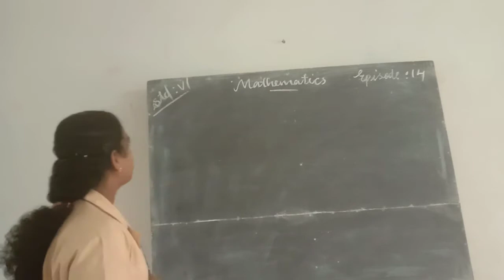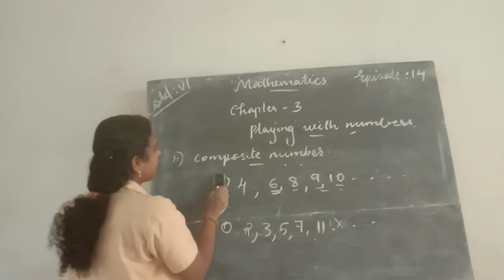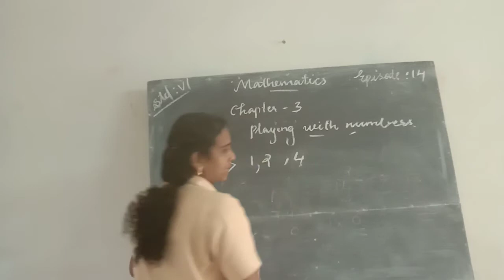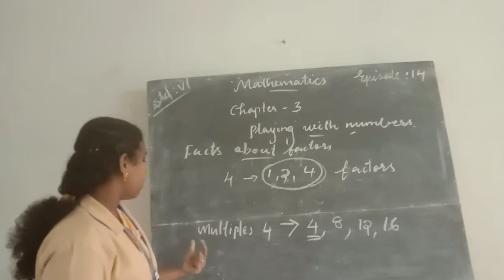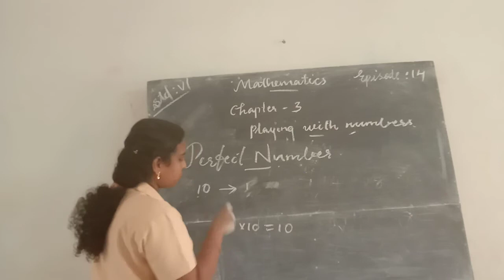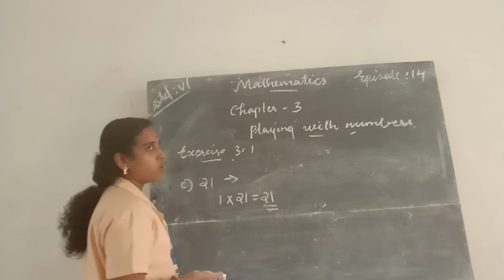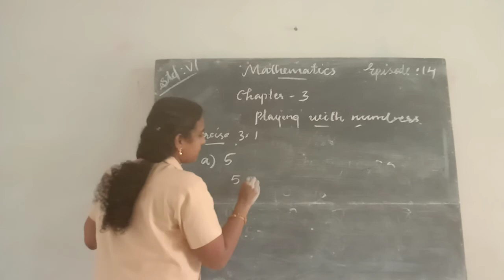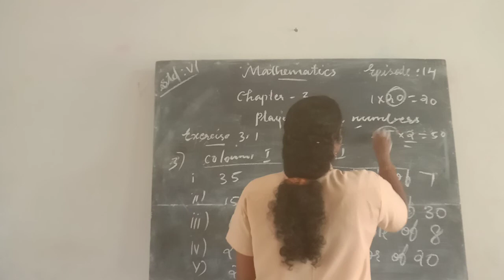HMCS CLASS VI MATHS EPISODE 14